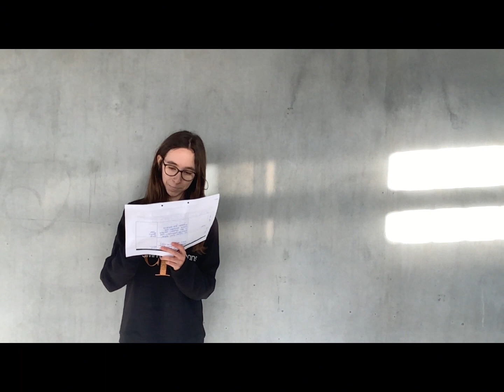Concours Eduki 2023/2024 - Action Concrète - Kleidersammelaktion für Menschen in Armut